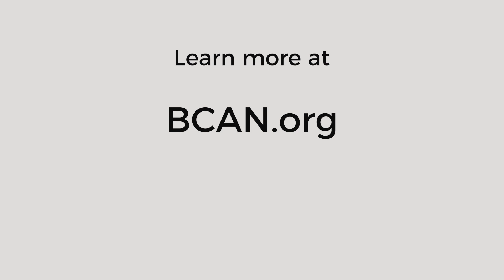BCAN Helps People Cope With Bladder Cancer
BCAN's patient advocate and bladder cancer survivor James talks about how he has referred countless patients to our organization knowing that they will get the support and resources they need.